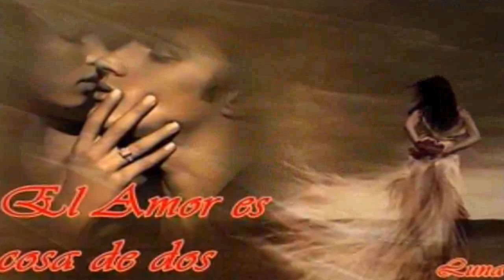Pepe Aguilar Prometiste 2011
PEPE - AGUILAR- PROMETISTE 2011- CD NEGOCIARE CON LA PENA